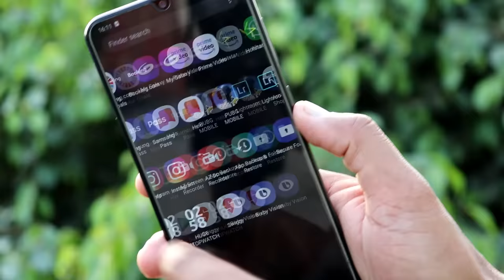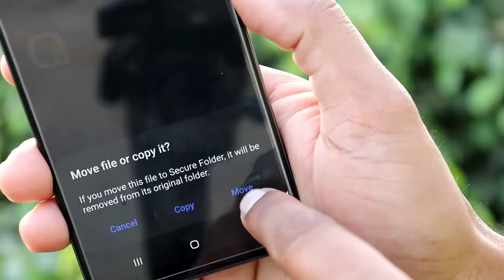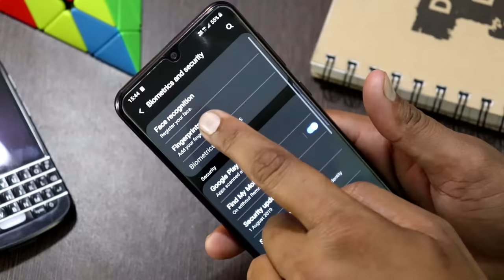What is Samsung Knox Security and How it Works and Features 🔐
Maximum Samsung Mobile smartphones like Galaxy A50, Galaxy S10, Galaxy A50, A70, Note 10 etc comes with samsung knox security and secure folder. Knox security also avaliable for samsung tablets, wearable watches atc.
What is Samsung Knox Security
how knox security works in mobile
how to use knox security in mobile
how to use secure folder in samsung mobile in Hindi
samsung knox explained in Hindi
How to Use Samsung Secure Folder and features Features